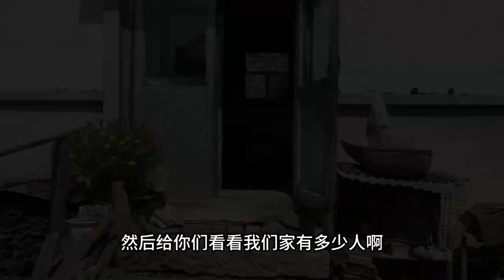哥嫂一家三口从北京开车回来，2700多公里用时3天，晚上就睡车里【东北小鱼】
哥嫂一家三口从北京开车回来，2700多公里用时3天，晚上就睡车里
东北小鱼 东北 中文频道 中国大陆 我们强调了视频内容的专业性和安全性，以确保观众获得可靠的信息。